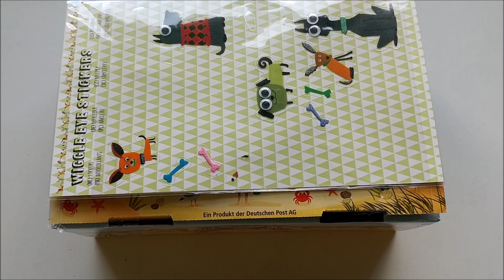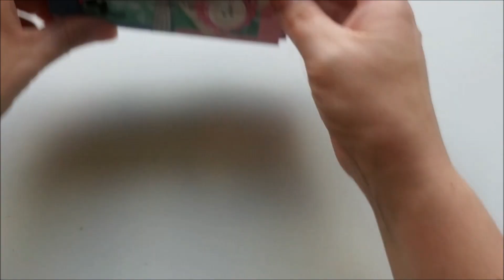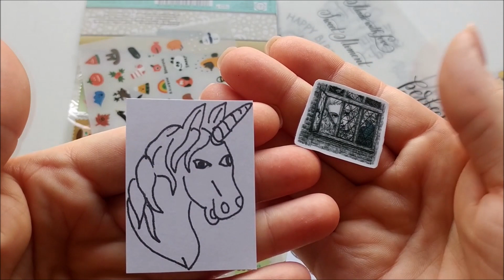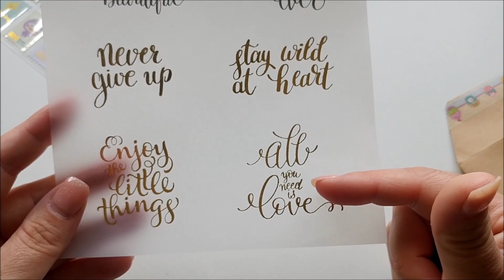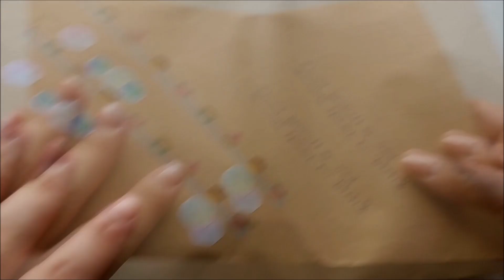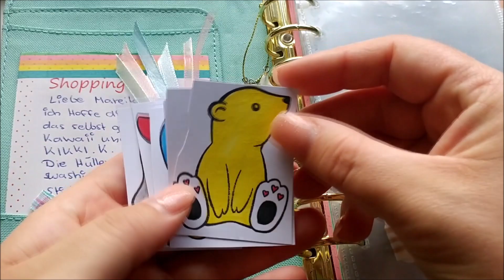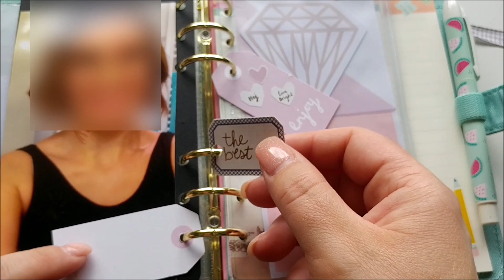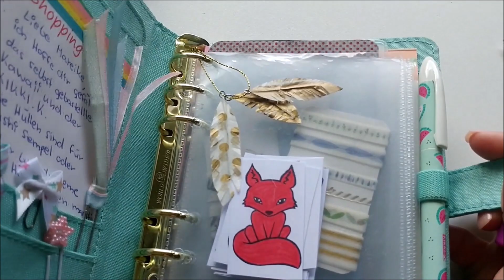Meine supertolle Wunschtüte von der lieben Janne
Wunschtütentausch aus der Fb Gruppe "Bastel dich glücklich"